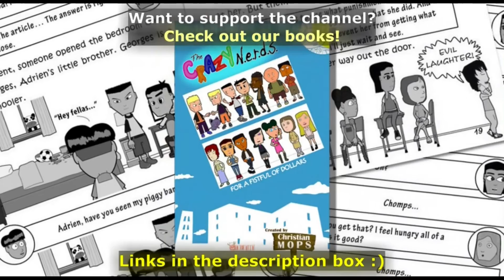Climatic Mini Cooper car-chase (Michael Caine) | The Italian Job (1969) CLIP 1/3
Clip from The Italian Job, a 1969 British comedy caper film starring Michael Caine.

The United States of Mazes - Activity Book, 51 Challenging Labyrinth Puzzlers Featuring Every State of America

The Crazy N.E.R.D.S.

The Crazy N.E.R.D.S.: The Coloring Book

The Man With The Missing Fingers

Tamtam Mask

Wrappy & Winda

This Is Douala: Where I Had The Weirdest Experience Of My Life After a Snake Bit Me

Star Girl Mirui

Kola Nations Phantasm

The Nightwalker

The Water Strider